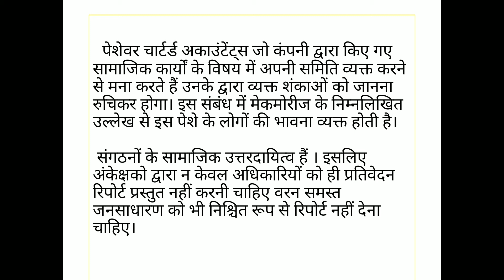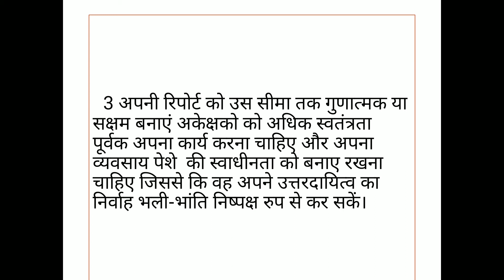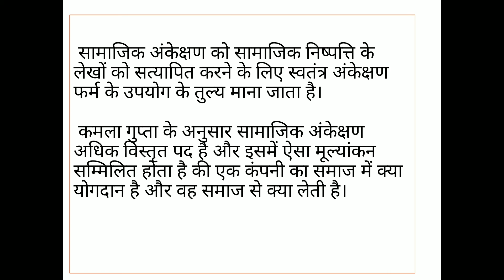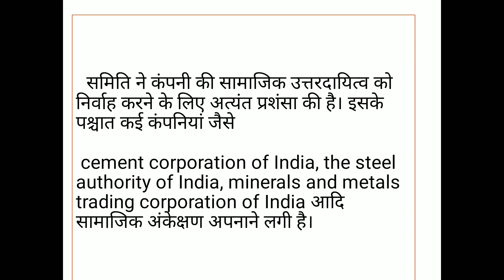Corporate Social Accountability and the Audit ll video No 01 II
very important and useful information about Corporate social Accountability and Audit and discussion with Dr MAHENDER KHARDIYA